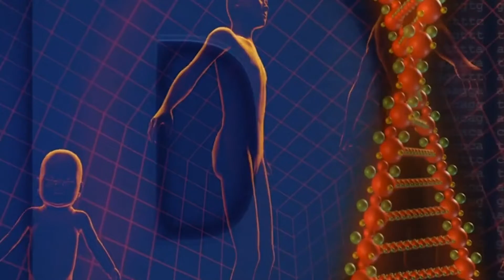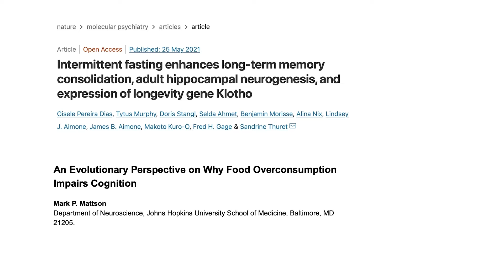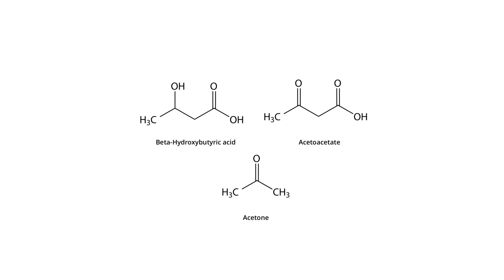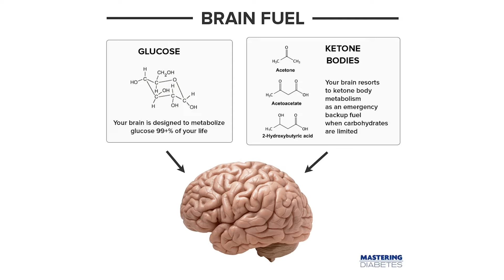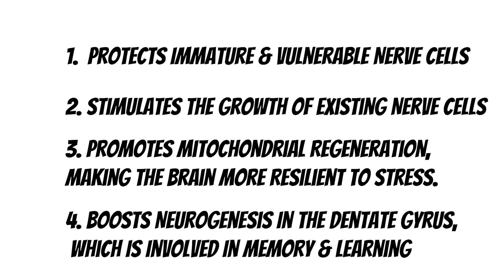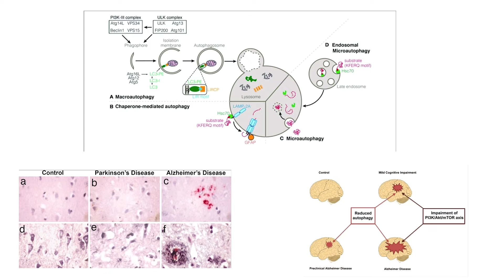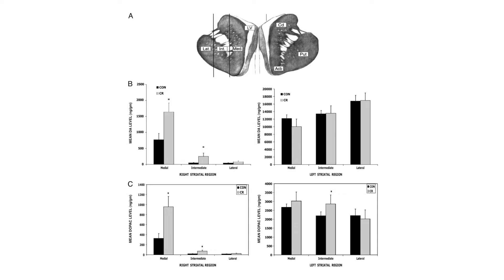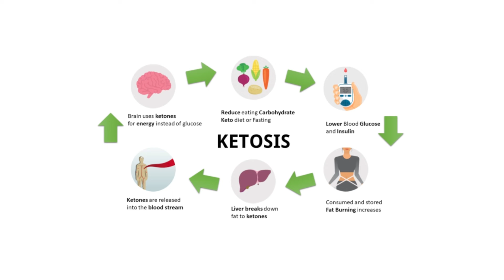How Intermittent Fasting Boosts & Protects Brain Function 🚀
Intermittent Fasting seems to have become the latest “fad diet,” with many media personalities and outlets touting it as an effective means of losing weight and burning excess fat.

You guys know me though, I'm a little more interested in learning what Intermittent Fasting can do for the brain... so here we are

In this video, I'll discuss why Intermittent Fasting is a "natural" state of being. I'll explain what The Metabolic Switch is and why scientists believe it can be so beneficial for the brain. Finally, we'll talk about the implications of this for neurodegenerative diseases (specifically, Alzheimer's and Parkinson's).

I'll also be sharing my experience, as I have just concluded a 72-hour fast!

Would you consider trying Intermittent Fasting?

Chapters/Timestamps
0:00 Why Intermittent Fasting Isn’t A Fad Diet
0:50 Video Contents & Substack Poster
1:21 Why Fasting Intermittently Is NOT Starving Yourself
4:04 The Metabolic Switch & What It Means For The Brain
8:19 Intermittent Fasting & Neurodegenerative Disease
10:50 Ketogenesis
11:14 Final Thoughts